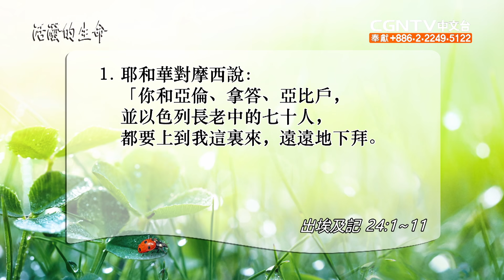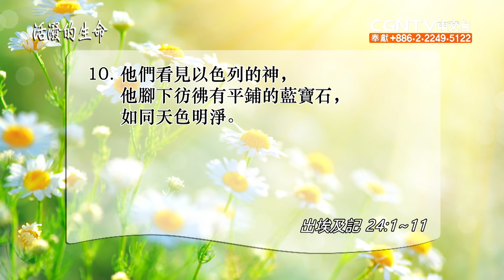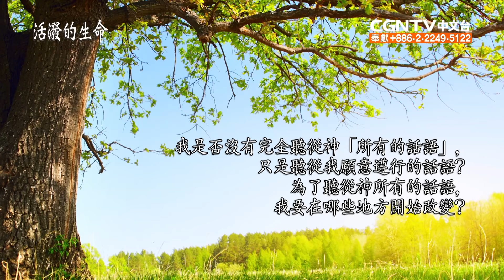[活潑的生命] 20210530 藉著立約 得享榮耀的相交 (出埃及記24:1~11)